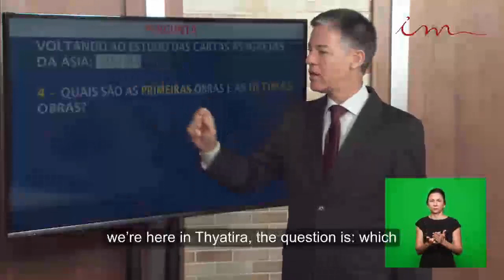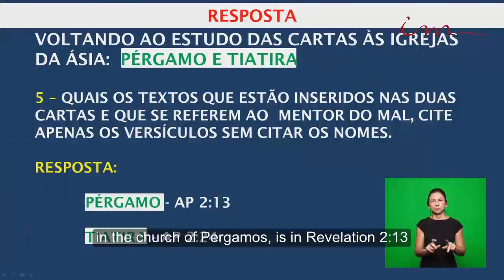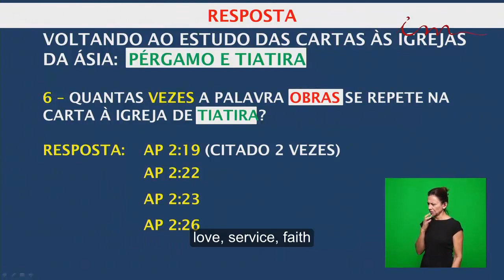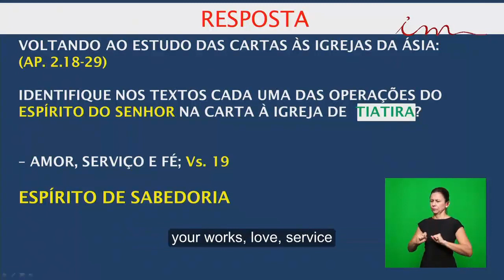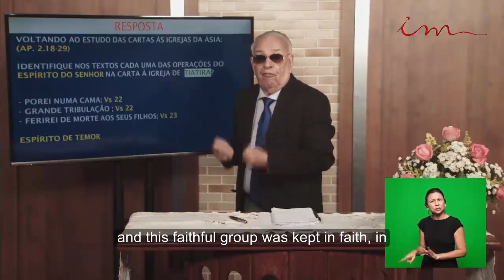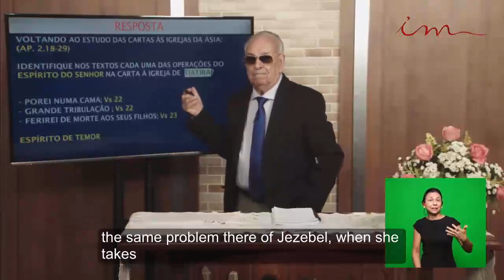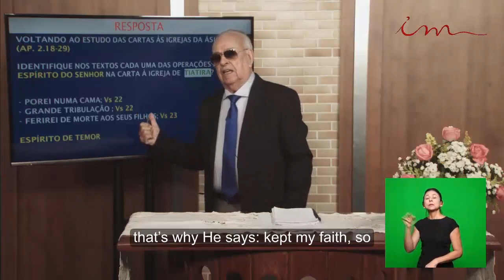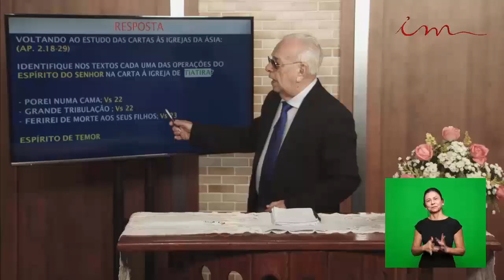Sunday School (2018-03-25) Maranatha (Pompano Beach, Florida)